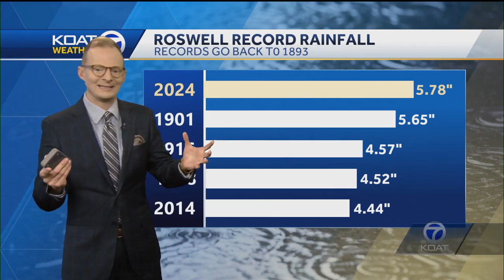How climate change may have caused flooding in Roswell